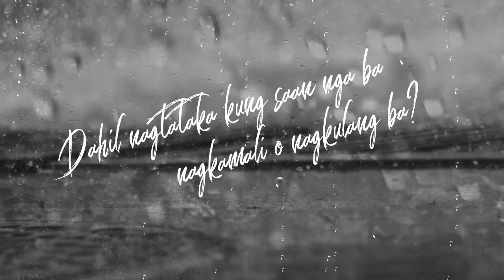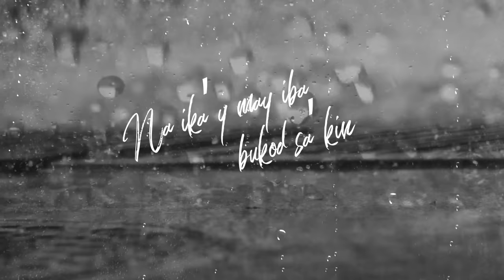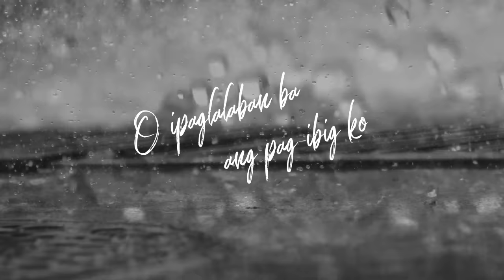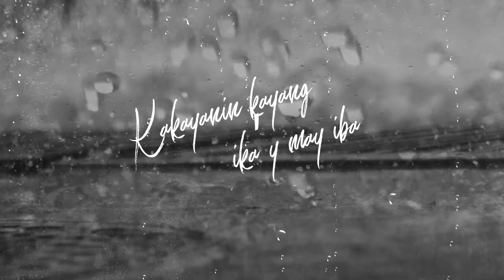Kakayanin Kaya - Maymay Entrata (Lyrics)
Listen and download Maymay Entrata's music at Spotify and iTunes!

Words and Music by Milain H. Nabia & Marlon H. Nabia
Arranged by Iean Inigo
Vocal Production by Rox B. Santos & Raizo Chabeldine
Back-up Vocals & Vocal Arrangement by Yosha Honasan
Mixed and Mastered by Dante Tanedo at The Purple Room Studio